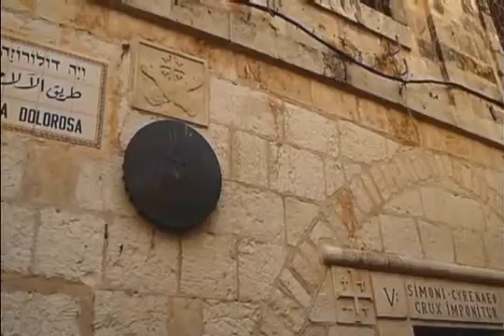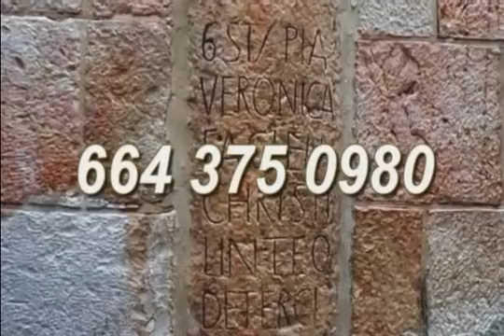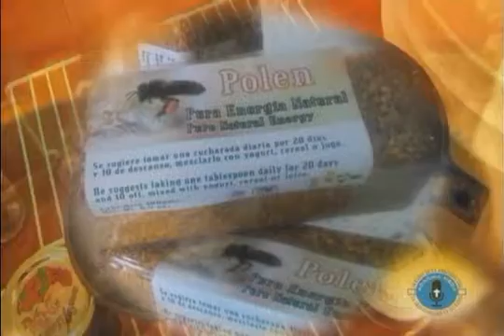CUENTO EN BELÉN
VEN Y SÍGUEME 26 12 15